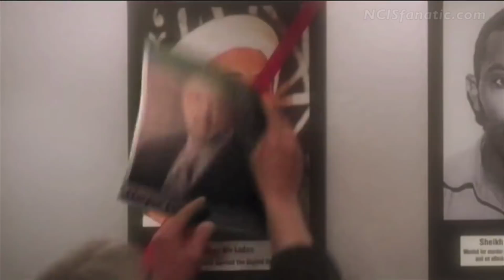NCIS Season 10: Upcoming Episodes Extended Preview (HD)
NCIS fan? NCISLA fan? YOU'RE INVITED!